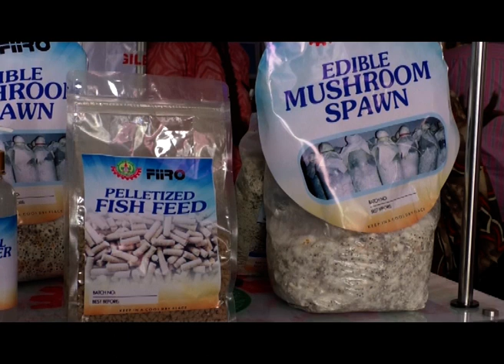MIN OF STATE SCIENCE ON TECHNOLOGY DEVELOPMENT